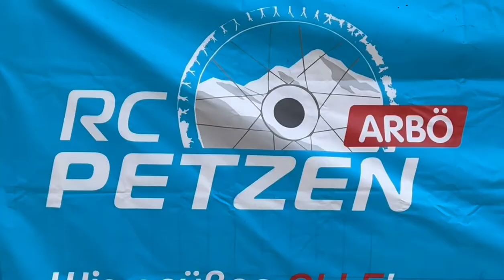AYC Race Petzen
RV Dornbirn Racing Team in Petzen, Kärnten, beim Austria Youngsters Cup AYC Rennen im April 2022